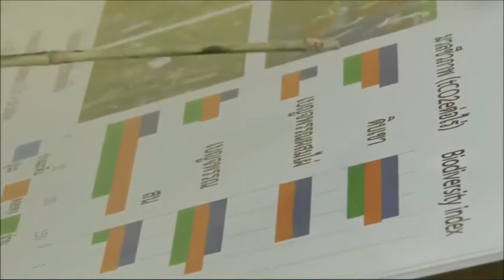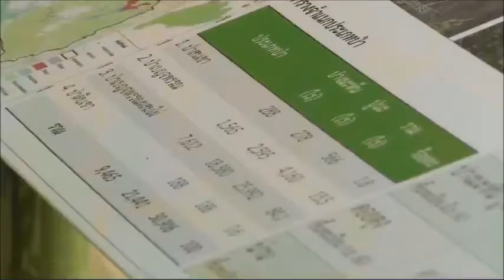สมเด็จพระเทพรัตนราชสุดาฯ สยามบรมราชกุมารี เสด็จทอดพระเนตรแปลงปลูกป่าที่ได้เข้าร่วม T-VER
ข่าวพระราชสำนัก 14 กุมภาพันธ์ 2561

เวลา 12.00 น.สมเด็จพระเทพรัตนราชสุดาฯ สยามบรมราชกุมารี เสด็จพระราชดำเนินไปยังหอระวังไฟแปลงปลูกป่า FPT 33 บ้านปางมะหัน ตำบลเทอดไทย ซึ่งเดิมเป็นพื้นที่ป่าถูกทำลายจากการบุกรุก ทำไร่เลื่อนลอย เผาป่า และอยู่อาศัย รวม 14,015 ไร่ ในปี 2548 มูลนิธิแม่ฟ้าหลวงและหน่วยงานภาคเอกชนได้ร่วมฟื้นฟูป่า โดยน้อมนำแนวพระราชดำริ ปลูกป่าในใจคน ของพระบาทสมเด็จพระปรมินทรมหาภูมิพลอดุลยเดช มาทำความเข้าใจกับชาวไทยภูเขาในพื้นที่ เพื่อส่งเสริมการอนุรักษ์ป่าไม้ โดยร่วมกันสำรวจพื้นที่เพื่อกำหนดเป็นป่าใช้สอย 1,000 ไร่ พื้นที่ปลูกชาน้ำมัน จำนวน 585 ไร่ พื้นที่อนุรักษ์ 10,142 ไร่ ที่อยู่อาศัยและทำกิน 2,288 ไร่ มีการย้ายพื้นที่ทำกินของชาวบ้านที่อยู่บนพื้นที่สูงต้นน้ำ ให้มาอยู่ในพื้นที่ที่เหมาะสมด้านล่าง และได้น้อมนำแนวพระราชดำริในการรักษาป่าจากพระบาทสมเด็จพระปรมินทรมหาภูมิพลอดุลยเดช มาปฏิบัติใช้ในการดูแลป่ามาปรับใช้ ปัจจุบันป่าเจริญเติบโตขึ้นร้อยละ 80

นอกจากนี้ มูลนิธิแม่ฟ้าหลวง ร่วมกับสำนักงานพัฒนาเทคโนโลยีอวกาศและภูมิสารสนเทศ องค์การมหาชน จัดทำโครงการลดก๊าซเรือนกระจกภาคสมัครใจตามมาตรฐานประเทศไทย ที่พัฒนาโดยองค์การบริหารจัดการก๊าซเรือนกระจก องค์การมหาชน เพื่อติดตามผลการปลูกป่า ประเมินความสมบูรณ์ของป่า และประเมินคาร์บอนเครดิต ซึ่งเป็นผลจากการป้องกันไม่ให้ป่าถูกทำลาย และการเติบโตฟื้นฟูขึ้นของป่าไม้ในพื้นที่โครงการ ซึ่งถือว่าเป็นโครงการลดการเปลี่ยนแปลงสภาวะภูมิอากาศด้วย
-0:32